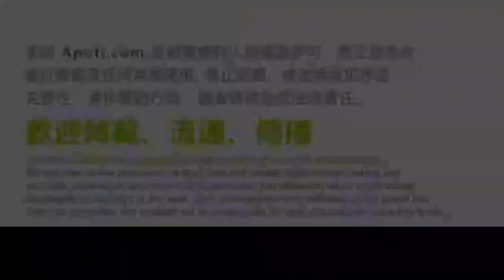Con cháu của Ma Vương | HT Tuyên Hóa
Con Cháu Của Ma Vương

Đức Phật đã dùng định lực để thắng lực thần thông của ma vương trong khi đấu pháp với chúng. Lúc đó ma vương bèn nói với Phật rằng: “Bây giờ tôi không có cách gì để thắng được ông, nhưng chờ đến tương lai sau nầy, khi đệ tử của ông không có đủ định lực, tri kiến lại bất chánh, lúc đó tôi sẽ đục cửa chui vào nhà ông mà mặc áo của ông, ăn cơm của ông, sau đó tôi lại còn tiểu tiện vào trong bát của ông, thử xem ông sẽ làm sao!” Đức Phật Thích Ca điềm nhiên nói: “Thế thì ta không có cách gì cả.”